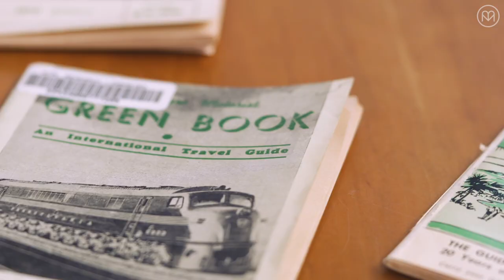Making Connections: The Evolution of Black Travel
Presented by Amtrak and Matador and in honor of Black History Month, this is an uplifting story of two friends exploring Harlem and taking stock of how travel has evolved for African Americans.

Join Black Travel Movement pioneers Evita Robinson and Phil Calvert A.K.A. Philwaukee as they look at original copies of The Green Book, share family history and inspire people of color to join the travel movement today.